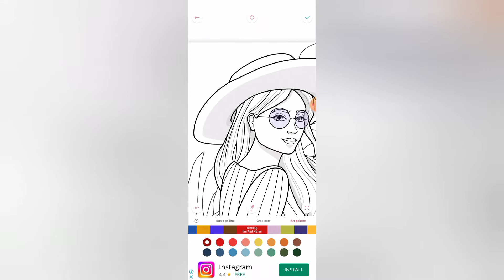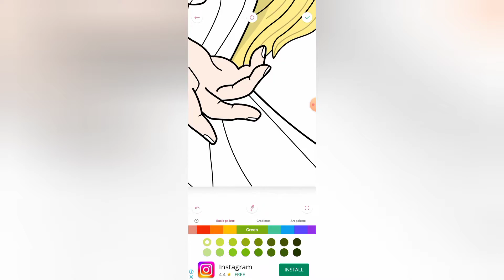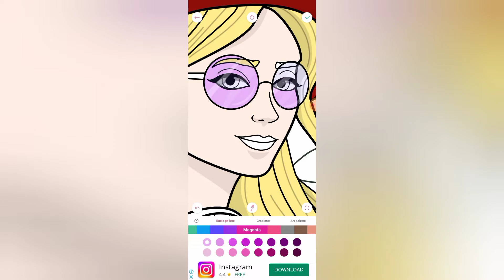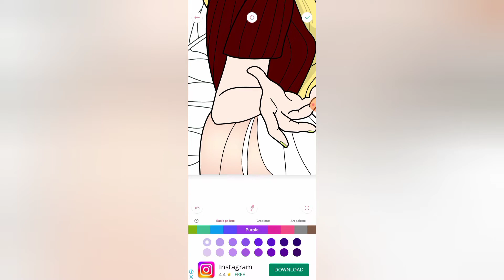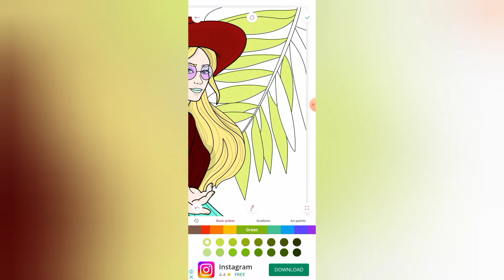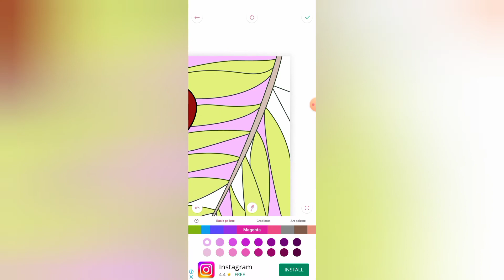THE HAT GIRL POSE